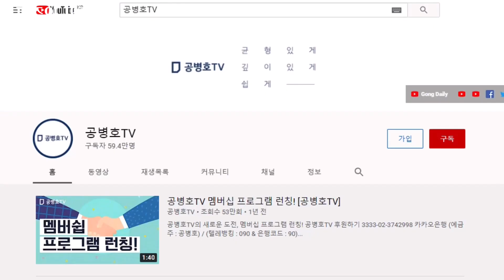"예상을 넘어서는 것들" / 파주을 재검표 / 박용호 VS 박정 / 뭐라고 할 말이 없어 [공병호TV]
Bitcoin : 3MTW849AkP2ftLeSK2teZHMmzLu7Z83s9U